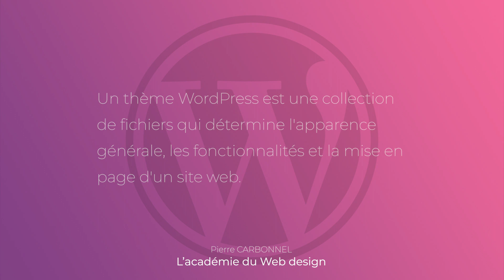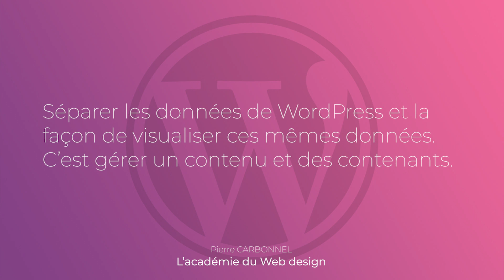Qu'est-ce qu'un thème WordPress ?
WordPress est un framework de développement PHP qui est livré avec un Blog comme exemple. C'est important de comprendre ce concept pour exploiter au mieux ses possibilités. Dans cette vidéo, découvrons ensemble ce qu'est un thème WordPress.